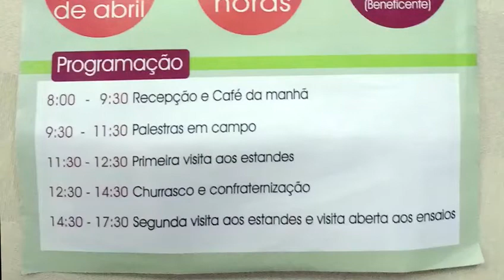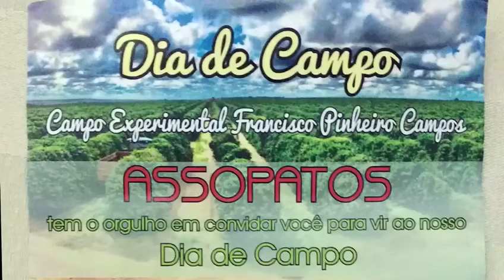Convite Dia de Campo de café da Assopatos dia 29 de abril